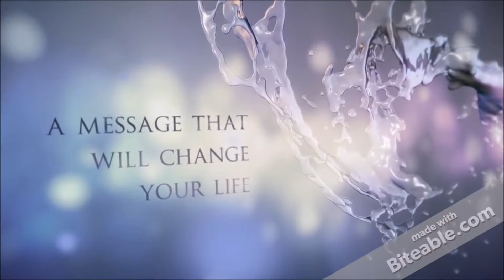Christmas Concert 2016